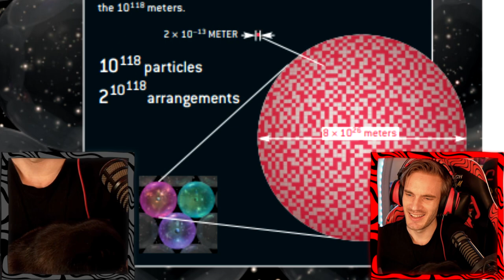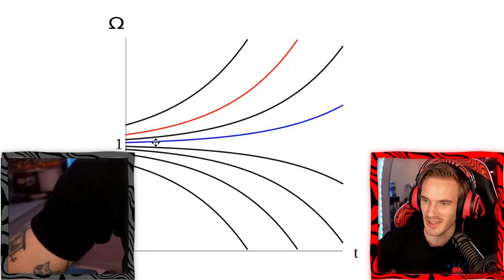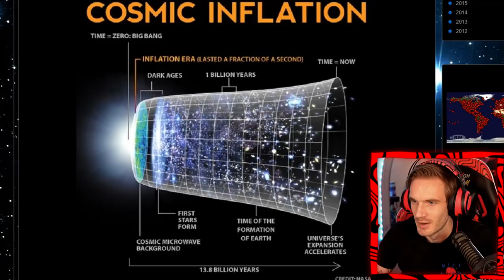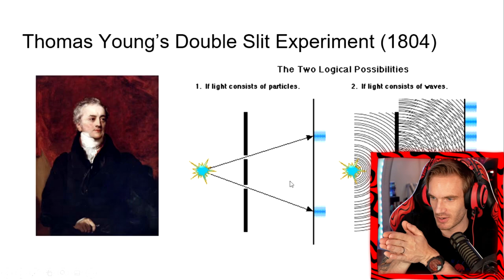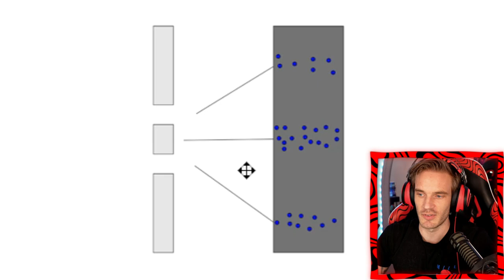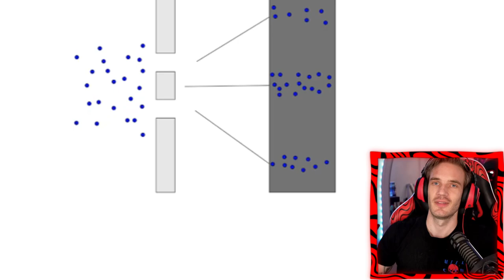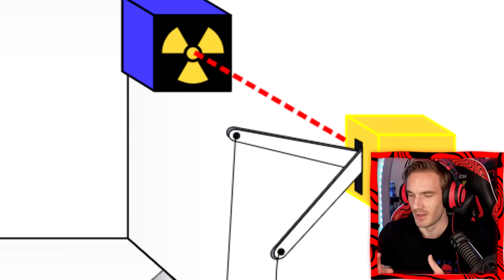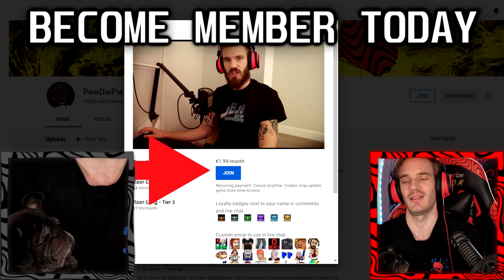Trying to Explain Parallel Universes With My Last 2 Remaining IQ